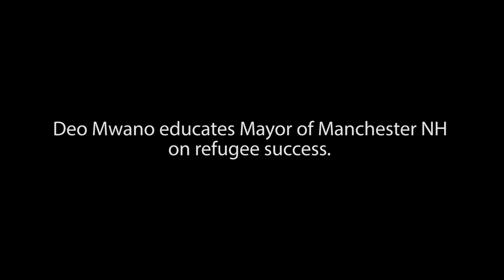Deo Mwano educates Mayor of Manchester NH on refugee success.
Deomwano.com